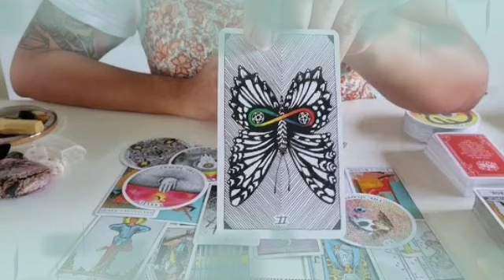برج الأسد من 14 إلى 22 نيسان 2024 // فضيحه و فاجعه و كارثه😱و مصيبه كبيره فوق ما تتوقع يا أسد🤯